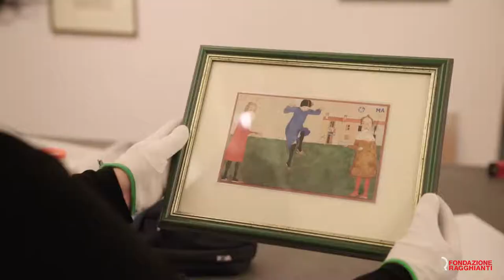L'ARTISTA BAMBINO | Infanzia e primitivismi nell'arte italiana del primo '900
Titolo: L'artista bambino. Infanzia e primitivismi nell'arte italiana del primo '900
Date: 17 marzo - 2 giugno 2019
Curatore: Nadia Marchioni
Mostra promossa e prodotta da: Fondazione Centro Studi sull’Arte Licia e Carlo Ludovico Ragghianti
Regia: Victor Valobonsi